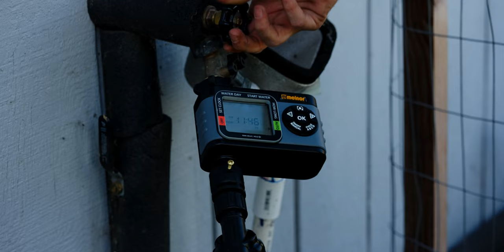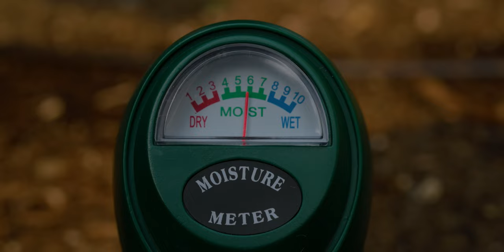How Long Are You Supposed to Run a Drip Irrigation System?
One of the most popular questions we get every year is: How long should I water my plants? Adam explains the factors determining the proper watering cycle for your plants.

Planting density, plant maturity, sunlight exposure, microclimate conditions, time of year, soil type and soil infiltration rate, local precipitation, evapotranspiration rate, and many other factors all influence how much you should water.

Products like soil moisture meters can help, and Adam will show you how to use a Moisture Meter to monitor the moisture levels of your farm or garden soil.